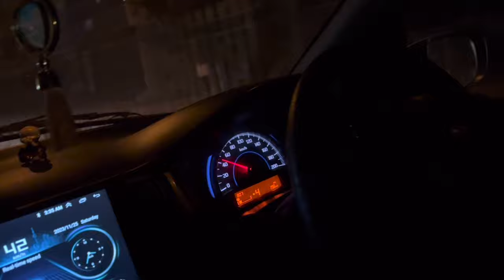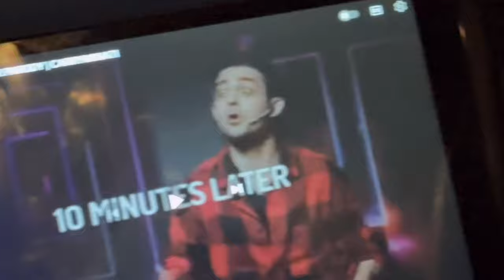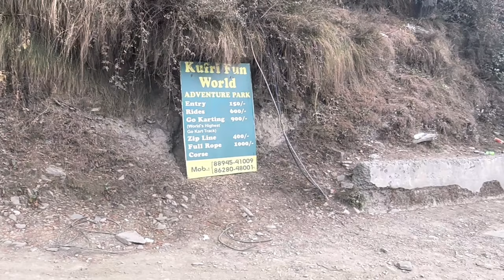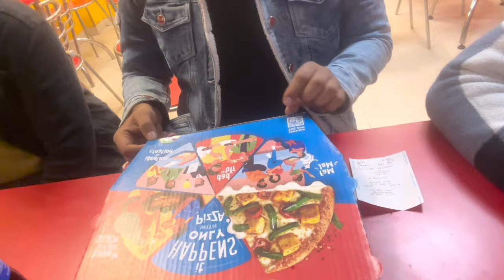SHIMLA ROAD TRIP | NO SNOW ☃️IN NOVEMBER